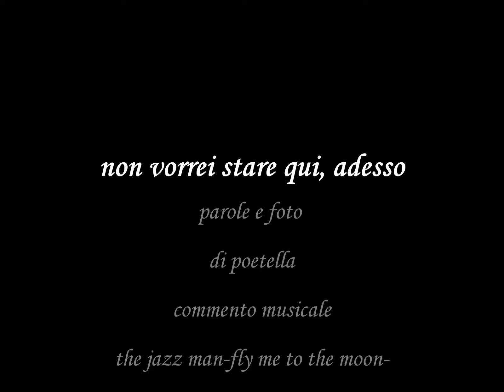non vorrei stare qui, adesso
una poesia di poetella. Sue foto. Commento musicale "Flt me to the moon"...